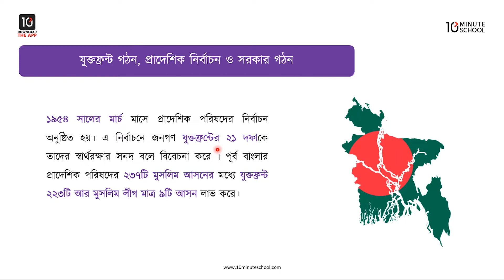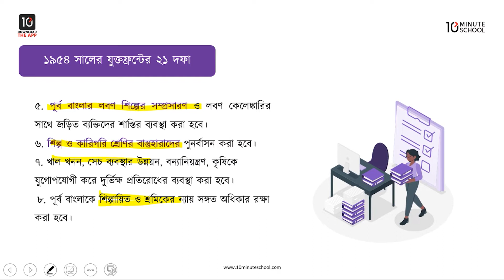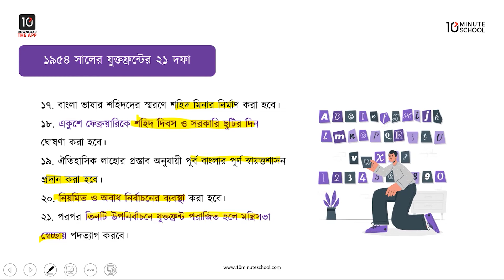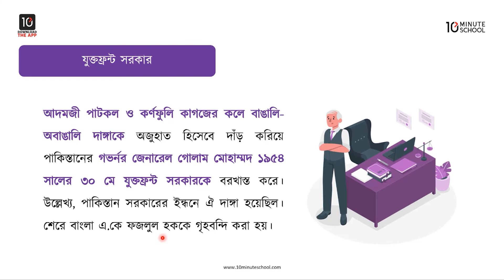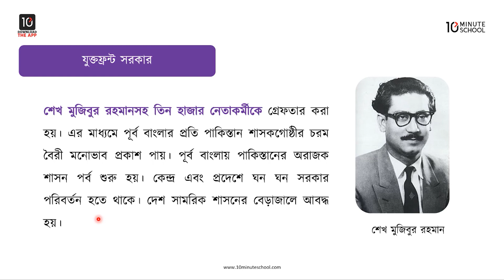অধ্যায় ১: যুক্তফ্রন্ট গঠন, ১৯৫৪ সালে যুক্তফ্রন্ট এর ২১ দফা, যুুক্তফ্রন্ট সরকার [SSC]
এসএসসি বাংলাদেশ ও বিশ্ব পরিচিতি আজকের এই ভিডিওটিতে আলোচনা করা হয়েছে যুক্তফ্রন্ট গঠন, ১৯৫৪ সালে যুক্তফ্রন্ট এর ২১ দফা, যুুক্তফ্রন্ট সরকার নিয়ে। আশা করছি ভিডিওটি দেখার মাধ্যমে তোমাদের যুক্তফ্রন্ট গঠন, ১৯৫৪ সালে যুক্তফ্রন্ট এর ২১ দফা, যুুক্তফ্রন্ট সরকার সংক্রান্ত সকল প্রশ্নের সমাধান মিলবে। শুভকামনা রইলো।

Instructor Name: Tajrian Hoque

00:00 Introduction
00:57 যুক্তফ্রন্ট গঠন, প্রাদেশিক নির্বাচন ও সরকার গঠন
02:03 ১৯৫৪ সালে যুক্তফ্রন্ট
08:06 যুুক্তফ্রন্ট সরকার